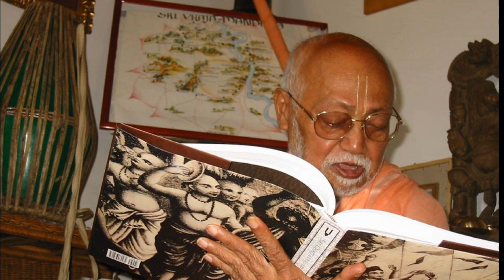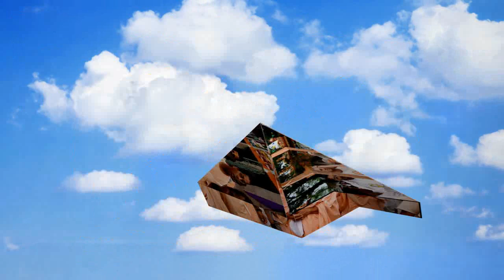Hare Krishna Maha- Mantra Sung by HDG Srila Bhakti Ballabha Tirtha Maharaj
His Worldwide Preaching

Srila A.C. Bhaktivedanta Swami Maharaja requested Srila Tirtha Maharaja to accompany him to the US just prior to his launching of the Hare Krishna Movement in the West in 1965. As he was, at that time engaged in the service of his spiritual master, Srila Madhava Maharaja, with many duties and responsibilities, Srila Tirtha Maharaja humbly declined. for guidance regarding travel to the west. At the behest of his beloved shiksha-guru(instructing preceptor), His Divine Grace Srila Bhakti Promode Puri Goswami Maharaja, he then embarked upon preaching the message of Sri Chaitanya Mahaprabhu throughout the world, beginning with an America in 1997. Since that time, he has continued to disseminate the remedy for the afflictions of the current age quarrel, the chanting of the Holy Name, throughout the world. To date, his preaching engagements have taken him to 25 countries including England, Holland, Italy, Austria, Germany, France, Russia and throughout the length and breadth of the continental USA.

Srila Tirtha Maharaja, during his US tour in 1997, addressed the United Nations “World Conference On Religion and Peace and World Peace Prayer Society” in New York city, offering them a succinct outline for world peace based upon the spiritual tenets of the ancient Vedas. All participating in these meetings were very much taken by Maharaja’s sweet and humble personality, and regarded him as a genuine holy man. His preaching programs over the past years have also included many interesting dialogues with prominent Catholic, Protestant, Jewish, Muslim and Baha’i theologians, in such diverse settings as universities, interfaith groups, churches, Hindu temples and a wide variety of metaphysical and private educational centers. All are invariably won over by his gentle and affectionate nature, combined with his resolute faith in Guru-Vaishnava-Bhagavan. He has also spoken on the sublime teachings of Sri Chaitanya Mahaprabhu on many radio and television programs, including a thought-provoking interview.

A Fearless Preacher
Srila Tirtha Maharaja’s knowledge of scripture is formidable. He substantiates everything he says with innumerable evidences from all over the Vedic literature. He always preaches fearlessly and never compromises the conclusions of the scriptures for the sake of mundane practicality. During his devotional, powerful, informative, heart piercing lectures, he inspires numerous devotees. He uses every moment of every day to fulfill Sri Chaitanya Mahaprabhu’s desire to preach the Holy Name of Krishna in every town and village. He is the perfect example of the famous and oft-quoted verse “trnad api sunichena” from Sri Chaitanya Mahaprabhu’s Shikshastaka Prayers. Although very meek and humble in his personal dealings, in his classes he roars like a lion, smashing false pride and cutting all misconceptions from the hearts and minds of his disciples and followers.